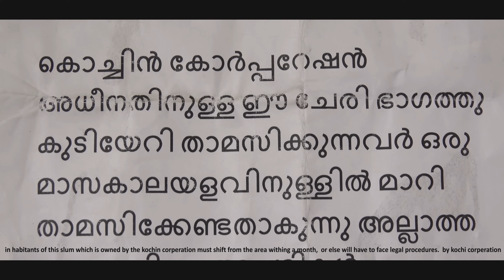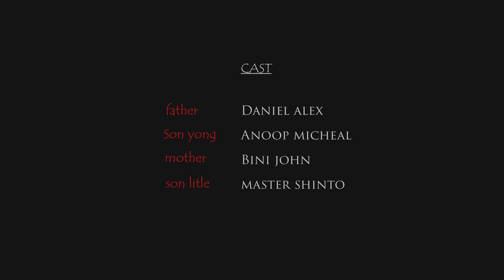SHELTER Short Movie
write edit dop directed          sajeer
sound design                          birlin moolambilly
cast                                          daniel alex
                                                  bini john
                                                  anoop michel
                                                  master shinto
poster design                         sajeev roy